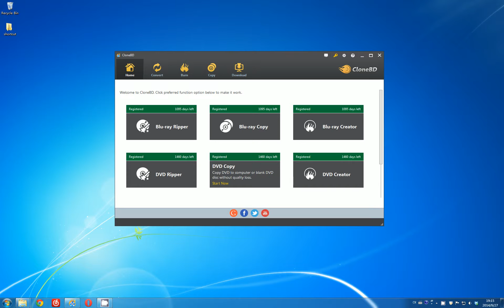CloneBD Video Converter